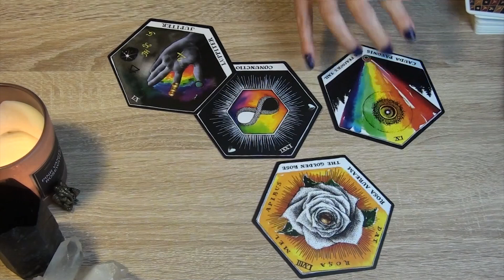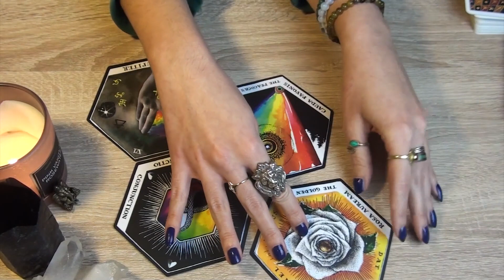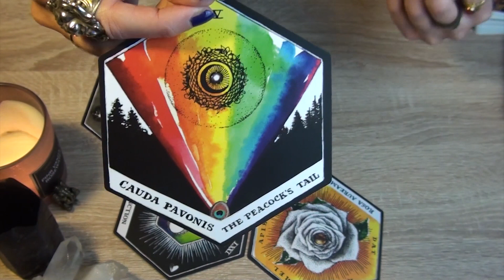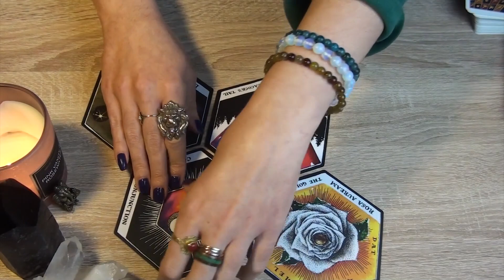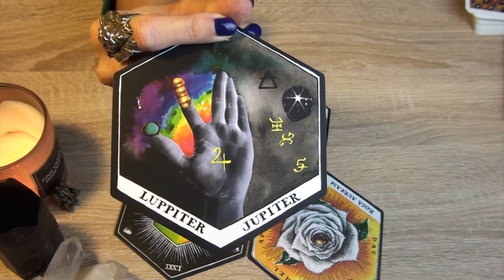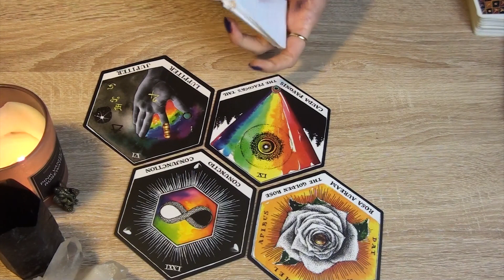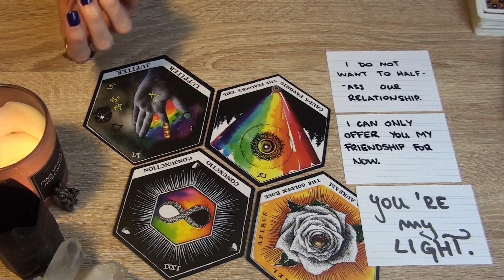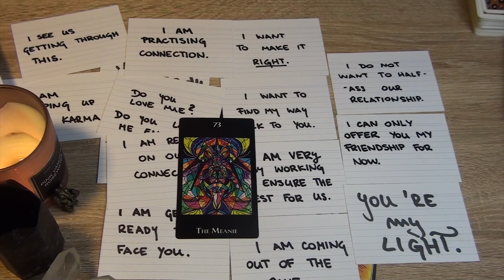❤️😍 MESSAGES MEANT FOR YOU + THEIR THOUGHTS & FEELINGS 😍❤️ Collective Reading 🔮 Timeless Psychic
Today we are connecting to the collective energy of the group. We are asking what is going on with the connection and your person, and what messages they have for you.

The Original Rider-Waite Tarot
The Wild Unknown Tarot Deck
The Wild Unknown Archetypes
Osho Zen Tarot
Light Seer's Tarot
The Fountain Tarot
Forest of Enchantment Tarot
Animal Totem Tarot
Cat Tarot
Tarot of the Little Prince
Dreams of Gaia Tarot
The Psychic Tarot Oracle
Tarot Art Nouveau
Erotic Fantasy Tarot
Erotic Tarot of Manara
Tarot of Sexual Magic
Decameron Tarot
Lovers Oracle
Dragon Oracle
Archangel Animal Oracle
The Druid Animal Oracle
Moonology Oracle Cards
Work Your Light Oracle Cards
Mystical Shaman Oracle
Sufi Wisdom Oracle
The Blind Spot Oracle
Heart Thoughts Cards
Past Life Oracle
Dark Mirror Oracle
The Inner Compass Deck

V